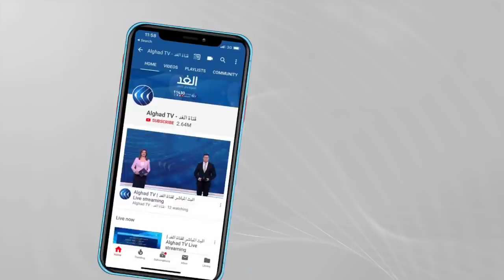بينهم 13 طفلا و19 امرأة.. ارتفاع حصيلة القصف الإسرائيلي على غزة إلى 126 شهيدا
التغطية مستمرة عبر شاشة الغد.. ومتابعة فورية للأحداث في قطاع غزة، وفي الضفة_الغربية، وفي القدس المحتلة، في المدن والبلدات في الداخل. وتشير أحدث الارقام إلى ارتفاع عدد الشهداء في القطاع إلى 126 شهيدا، جراء القصف_الإسرائيلي، بينما اقترب عدد المصابين من عتبة الألف، بينهم إصابات خطيرة وحالات حرجة. هذا وقد اندلعت مواجهات في عدد من مدن الضفة الغربية سواء في الخليل و نابلس و جنين أسفرت حتى الآن عن 10 شهداء ووأكثر من 500 مصاب.